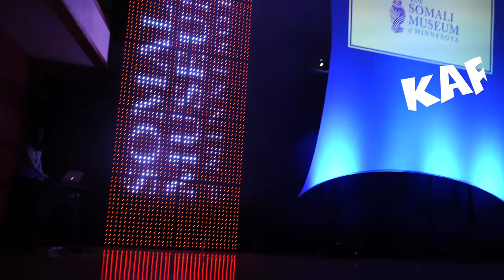WARDA KARAMA 2018 WAAN KAA HELAA SOMALI MUSEUM 5TH ANNIVERSARY OFFICIAL VIDEO 4K (BY STUDIO LIIBAAN)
SOMALI MUSEUM OF MN 5TH ANNIVERSARY
XASUUSTII MAMA FADUMO QAASIN
CODKII: WARDA KARAMA
VOCAL RECORDING BY: STUDIO LIIBAAN